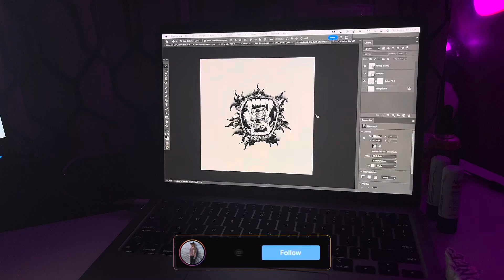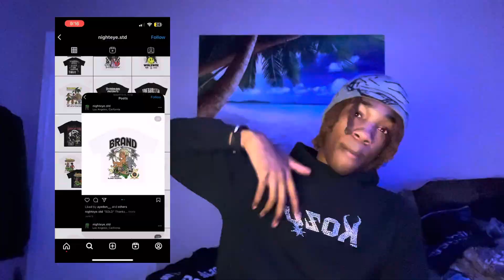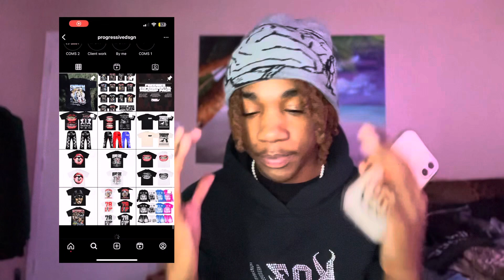BEST DESIGNERS FOR YOUR CLOTHING BRAND IN 2023!🔥🎨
tags (ignore)

clothing brand
clothing brand
how to start your own clothing br
and